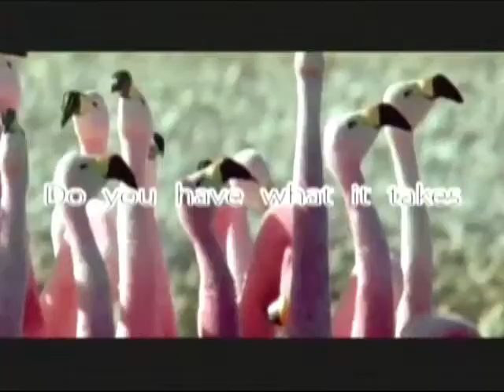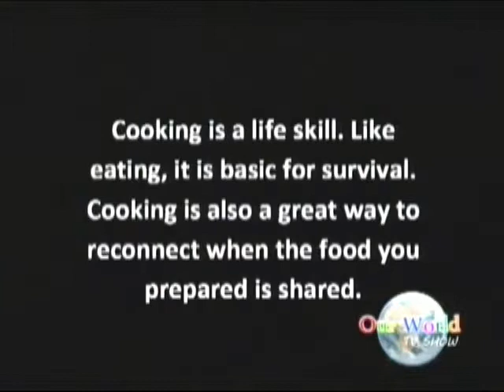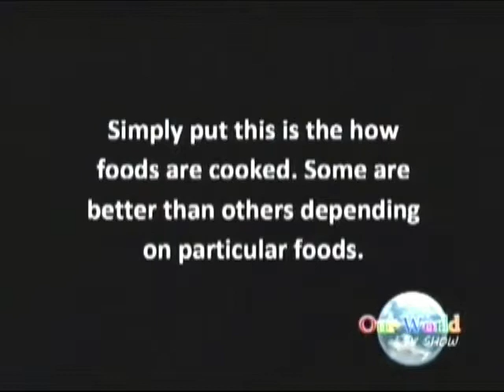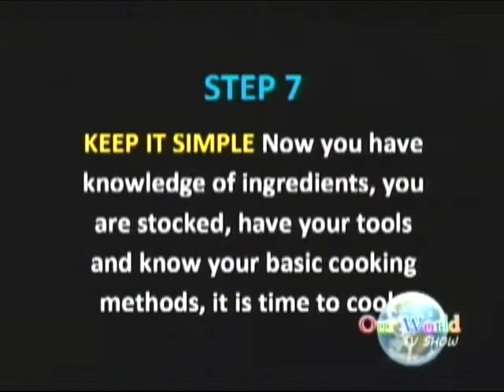Our World Show 23 Kids Cooking with Chef Jackie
Cooking with chef Jackie leaning how to do :"TACOS"